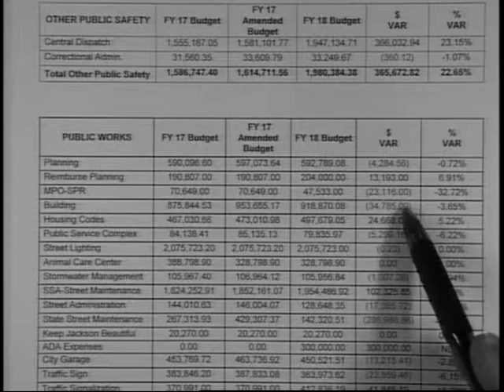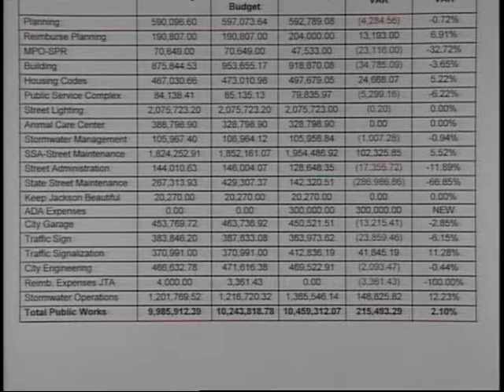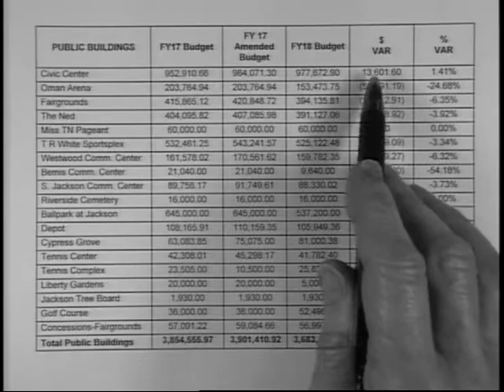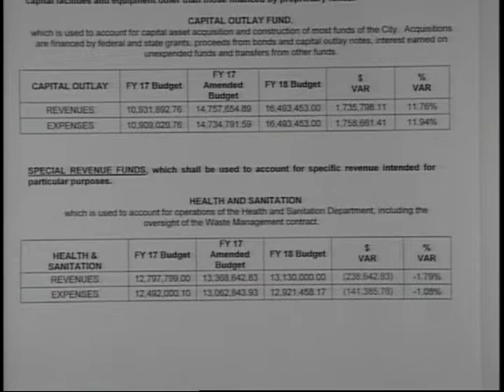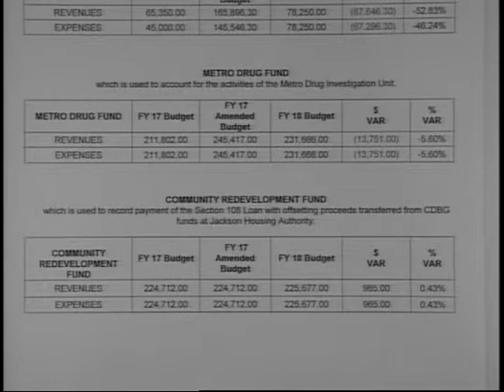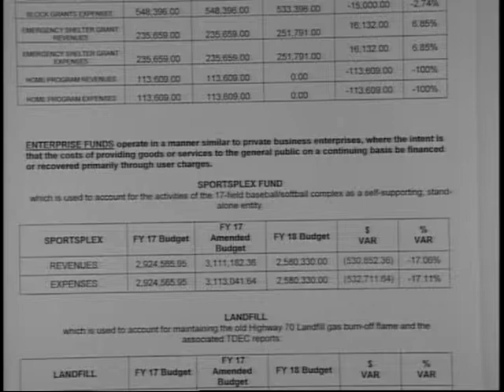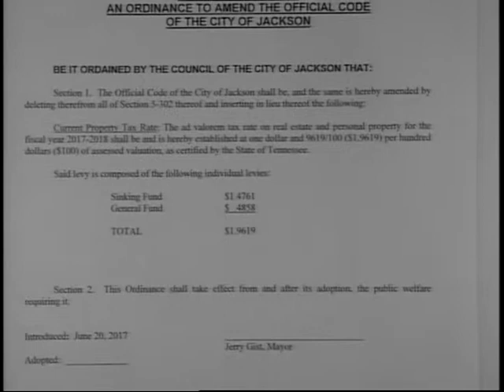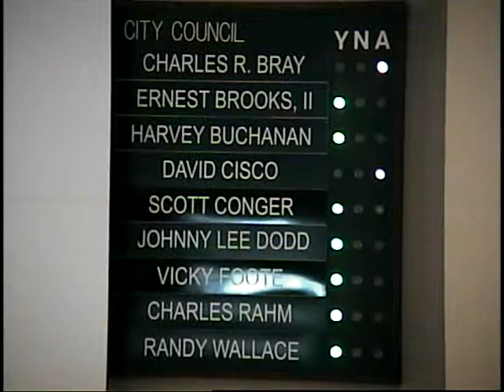6 20 2017 Called City Budget Meeting Part 2